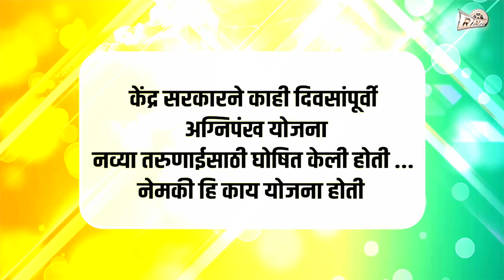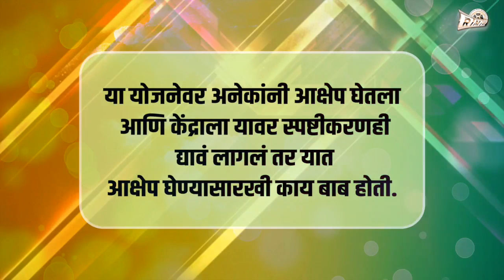HOT TOPIC | हॉट टॉपिक । अग्निपंख योजना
केंद्र सरकारनं काही दिवसांपूर्वी अग्निपंख योजना सुरु करण्याची घोषणा केली त्यावेळी खूप वाद झाले ... आंदोलनही झाली पण मुळात किती लोकांनी जाणून घेण्याचा प्रयत्न केला कि हि योजना नेमकी काय होती आणि त्यातून काय फायदे होते ... यासाठीच नक्की बघा आजचा हॉट टॉपिकचा भाग ... या योजनेबद्दल अधिक माहिती देत आहेत निवृत्त कर्नल अभय पटवर्धन